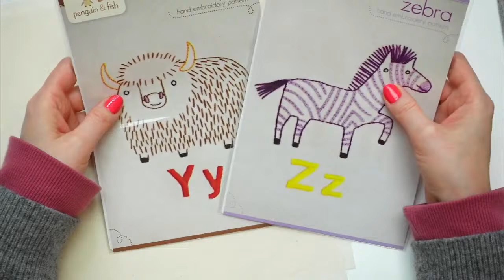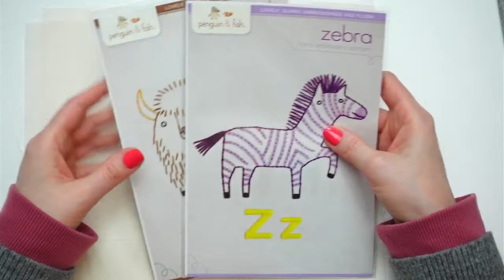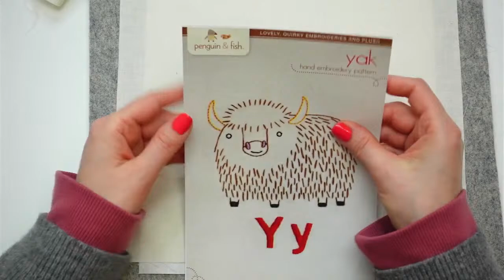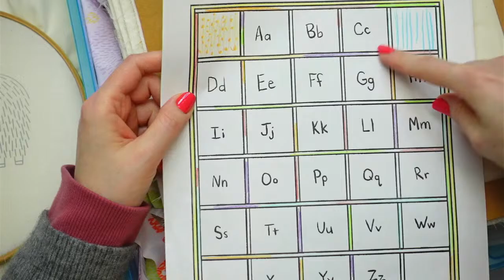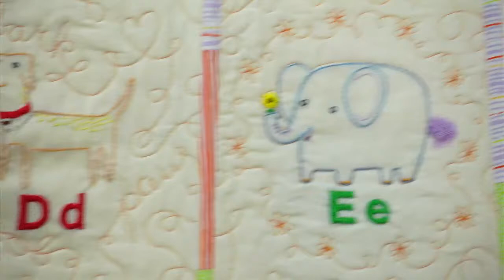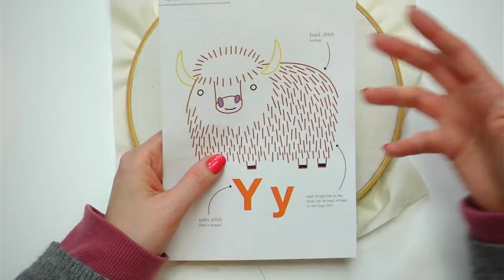ABC Stitch Along Yak embroidery - part 1 - Live with Alyssa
Tonight I'm embroidering the Yy Yak embroidery pattern for the Penguin & Fish ABC Stitch along.